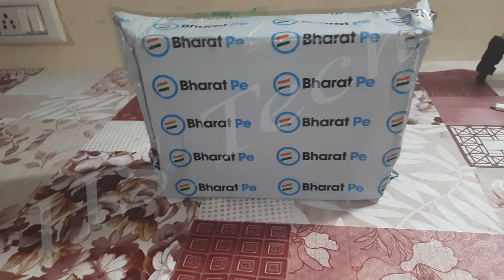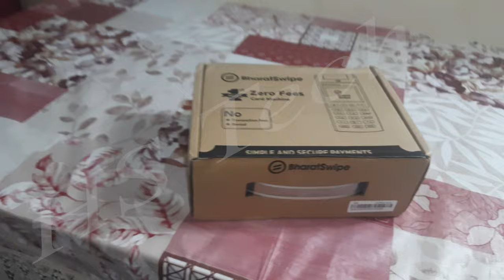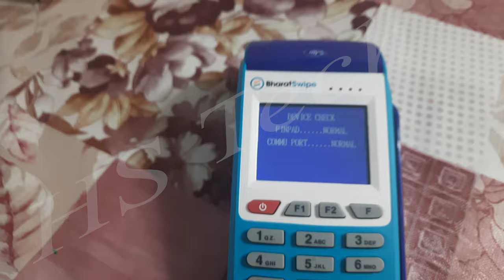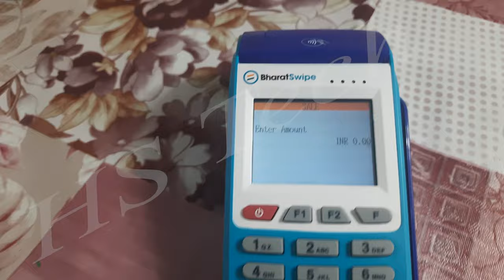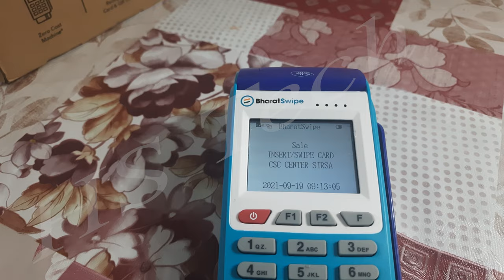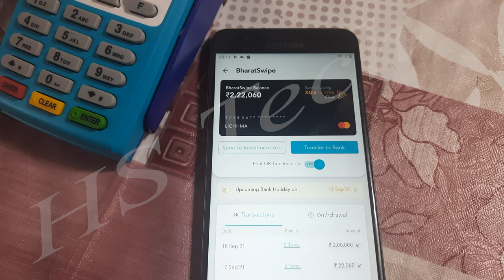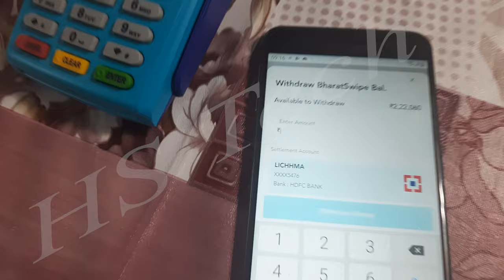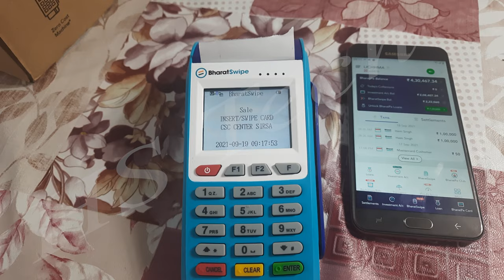Bharat Swipe Machine How to Apply and Use Hidden Charges, Unboxing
Bharat Pe swipe machine is India's no-1 merchant solution this machine has all types of credit and debit card support machines No MDR charge is applicable this machine by time ₹5000 refundable security deposit merchant anytime return so BharatPe security Amount return and few conditions are appropriate by this machine in three months after possible the return and 100 rupees permit charges are detectives
My protein Diwali sale